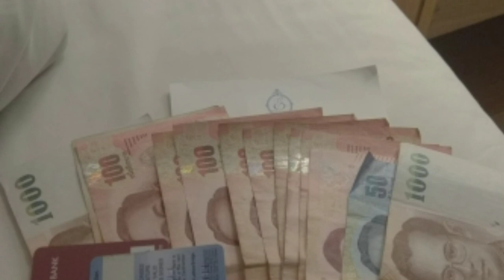india to Singapore. my dady bangkok thailand tour by flight. vlog#1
save birds
avoid drugs